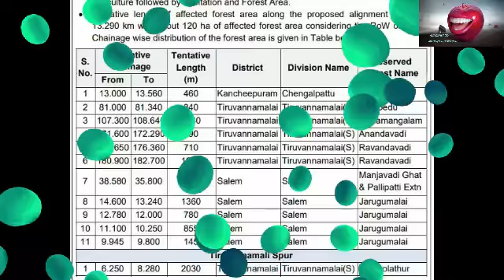8 ways Road-Unnmai Sudum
8 ways Road-Unnmai Sudum